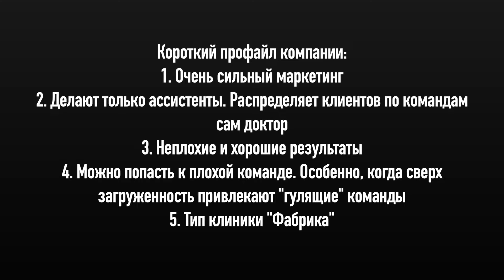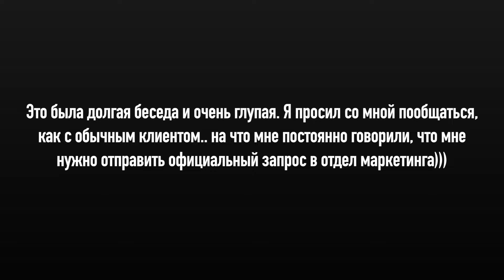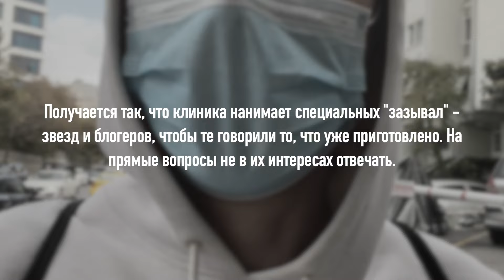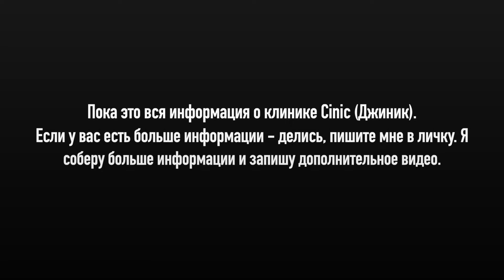Клиника Dr Cinik (Фабрика Доктора Джиника) \ Красавчик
Еще одна клиника из вашего листа - фабрика доктора Джиника

Краткий профайл:
1. Это фабрика, не мастерская и точно не бутик
2. Ориентирована на европейцев, турков и особенно на английский рынок
3. Очень активный маркетинг и огромные бюджеты
4. Результаты неплохие и хорошие, но бывают и траблы
5. Доктор не участвует в операциях, используется и раскручивается в основном имя
6. Операцию делают только ассистенты. Доктор распределяете клиентов по командам.
7. Бывают проблемы с "гуляющими" командами
8. Можно попасть именно к плохой  команде. Особенно, когда сверх загруженность и привлекают "гуляющие" команды.